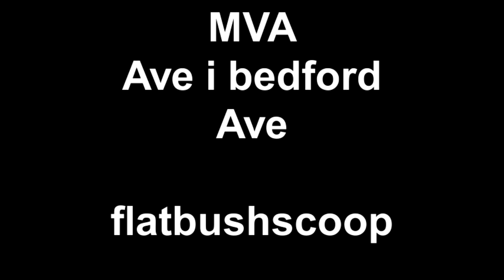MVA AVE I BEDFORD AVE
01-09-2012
BROOKLYN,NY
A woman was struck by a vehicle on Bedford Avenue and Avenue I, early Monday afternoon. Flatbush Hatzolah and FDNY EMS were both dispatched to the scene to treat the victim -- who may have been dragged quite a few feet by the vehicle, before it came to a complete stop. She was transported to the hospital by Hatzolah in stable condition.